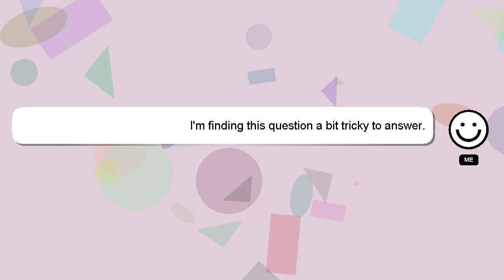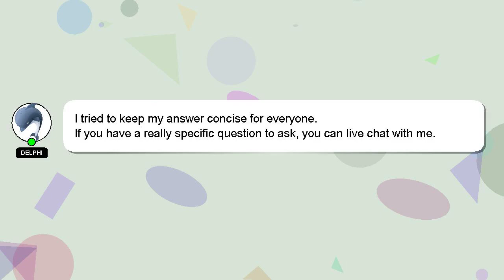How to potty pad train your dog quickly?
Let me give you a quick introduction about myself, Welcome, I'm Delphi. I am here to assist you in getting the answers you need. - How to potty pad train your dog quickly?

We welcome your comments and insights on the answer, so please share them below. I will express my appreciation for your answer by 'hearting' it.

*2 What we are experimenting :*